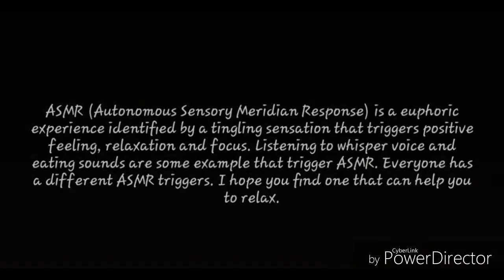TAPPING, BRUSHING, SCRATCHING OBJECTS:ASMR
Source: creative commons (reused allowed)

Credit to:
Video Editor: KineMaster & Power Director
Thumbnail Editor: Thumbnail Maker
Intro: Panzoid